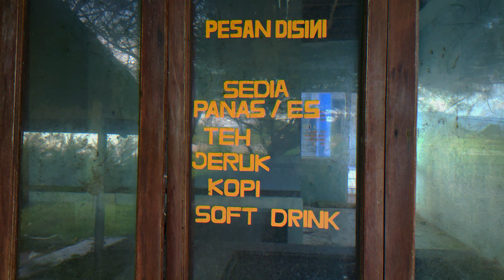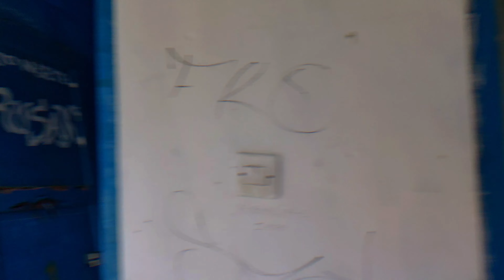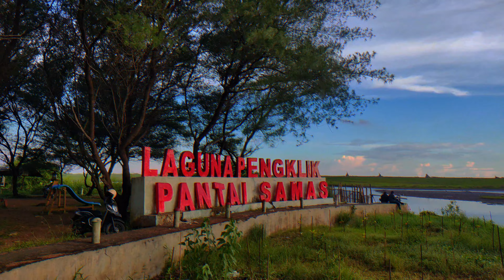PANTAI TERBENGKALAI JOGJA‼️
pengklik samas
jls bantul
abandoned indonesian beach